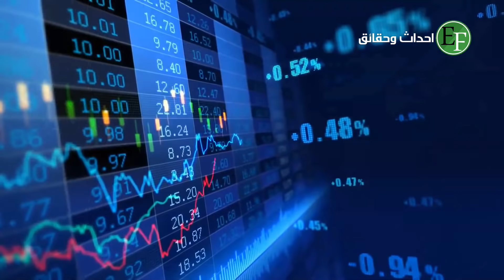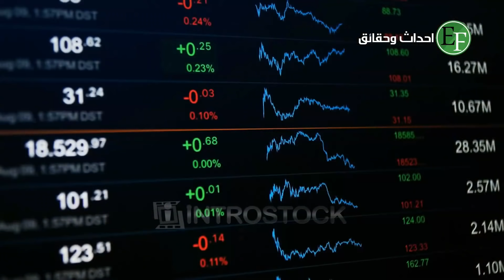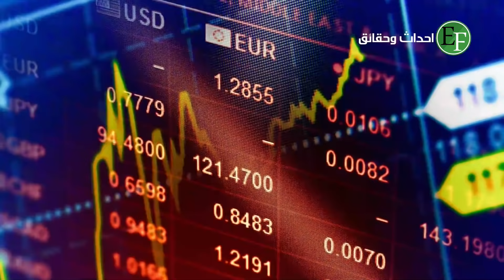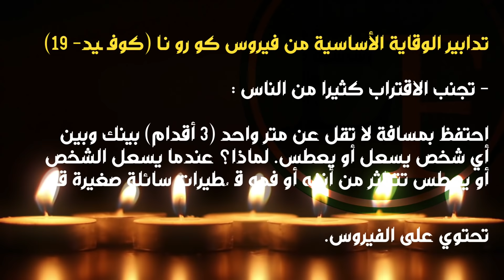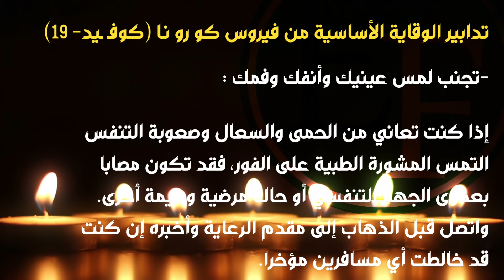كيف اصبح شكل العالم الان بعد انتشار السقام ، عالم جديد لم تراه من قبل (سيفاجئك)